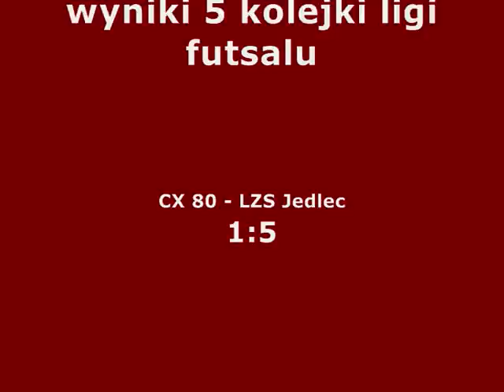Liga Halowa V kolejka